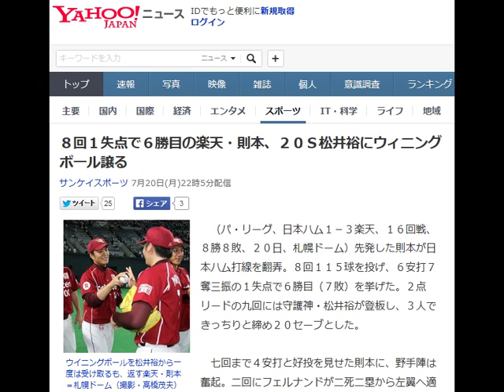８回１失点で６勝目の楽天・則本、２０Ｓ松井裕にウィニングボール譲る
８回１失点で６勝目の楽天・則本、２０Ｓ松井裕にウィニングボール譲る

　（パ・リーグ、日本ハム１－３楽天、１６回戦、８勝８敗、２０日、札幌ドーム）先発した則本が日本ハム打線を翻弄。８回１１５球を投げ、６安打７奪三振の１失点で６勝目（７敗）を挙げた。２点リードの九回には守護神・松井裕が登板し、３人できっちりと締め２０セーブとした。

 　七回まで４安打と好投を見せた則本に、野手陣は奮起。二回にフェルナンドが二死二塁から左翼へ適時二塁打を放ち先制すると、四回にはペーニャが８号ソロで追加点を挙げた。

 　八回、則本は先頭の西川に右越え４号ソロを浴び２－１と迫られたが、九回にチームは相手の失策を絡め１点を奪うと、最後は守護神・松井裕が連続空振り三振と右飛で完璧なリリーフを見せ、則本に白星をプレゼントした。

 　試合後、松井裕はベンチ前で迎えた則本にウィニングボールを渡した。則本も一度はこれを受け取ったが、笑顔で返却。２０セーブを挙げた若き守護神をたたえた。

【関連記事】
 楽天・４番の年収は６３０万円　“苦労人”中川大志が見せる意地とは
投手から野手へ「転向組」成功の秘訣とは？　「失うものは何もない」覚悟で挑む
本塁打王＆盗塁王　ヤクルト・山田が野球史に名を刻むための条件とは
広島・黒田「そんな甘いもんじゃない」　“優勝”口にしない理由
メジャーではありえない！　ここが変だよニッポンのオールスター